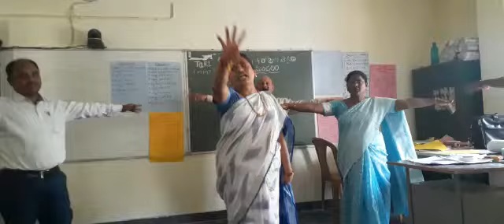TaRal Training sklm